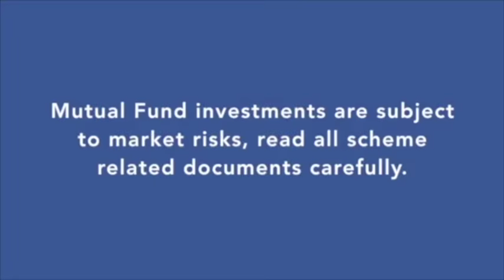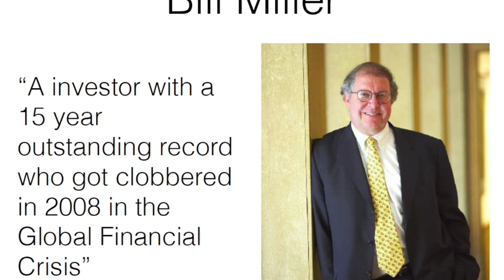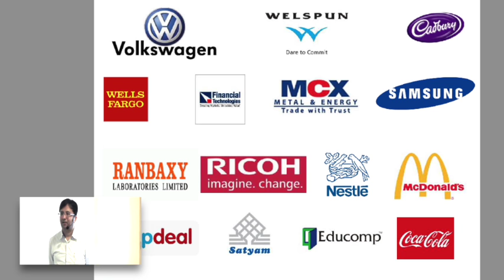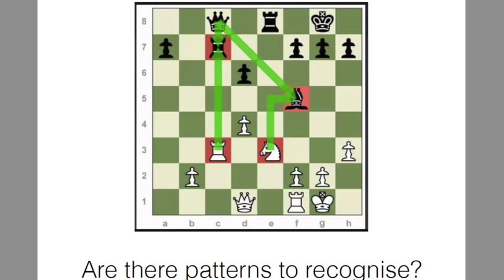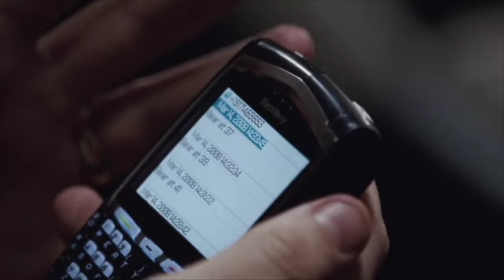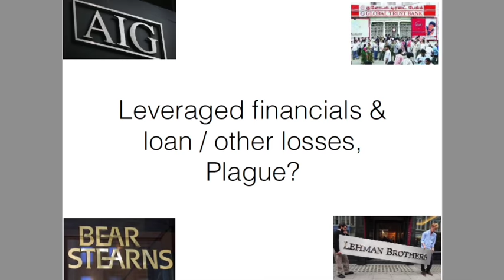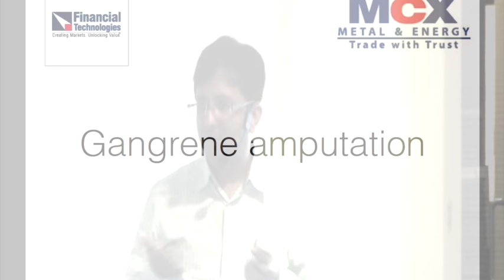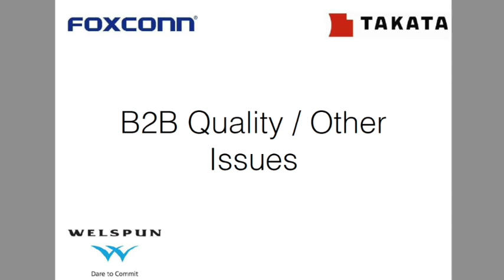Multibagger or Falling Knife - Presentation by Rajeev Thakkar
Presentation by Mr. Rajeev Thakkar, CIO, PPFAS Mutual Fund at the Financial Opportunities Forum held on October 20, 2016.